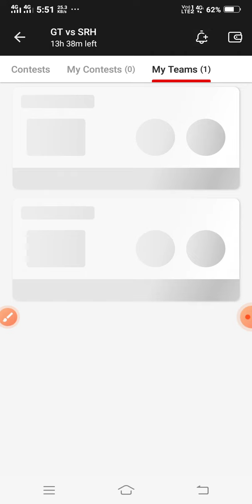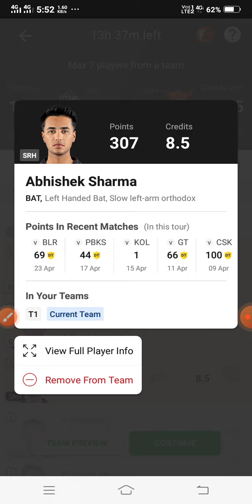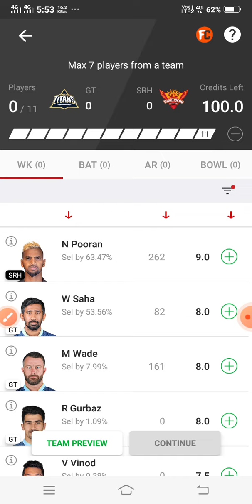GT vs SRH today grand league win team, gt vs srh dream11 team, gt vs srh dream11 prediction,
Dream11 GL winning team,
Dream11 Grand league team,
Tata ipl gl winning team today match,
dream11 Today match winning team,
dream11 main team kaise banaye,
dream11 main GL win kaise kre,
Dream11 today team playing11,
dream11 tata ipl team 2022 ,
dream11 ipl team ,
dream11 playing11 today match,
dream11 match inform,
dream11 grand league team today match,
my11 circle team today match,
my11 circle today match prediction,
How to create team in dream11,
How to GL winning team today match,
dream11 team today match in Tamil,
dream11 team today match in Hindi,
dream11 team today ,
dream11 today grand league winner,
vision11 team today match,
vision11 prediction today match,
my11 circle today gl team,

my circle 11 today team
my11circle today team
my 11 circle best team prediction today
today best team for my11circle
my 11 circle team
my 11 circle live match
today match my 11 circle team
mpl team today match
my11
today's fantasy team
my 11 circle aj ki team
my 11 circle today match prediction live
rcb vs kkr my 11 circle team
mpl today cricket team
today my circle 11 team
my 11 circle kaise khele today
my circle 11
today my 11 circle best team
my11circle aaj ki team
aaj ka match my 11 circle
my 11 circle
my 11 circle team of today match
aaj ka my 11 circle team
my 11 cricket
fantasy team
my 11 circle me aaj ki team
my 11 circle best team
vision11 gl best team,
vision11 grand league team,
vision11 today match prediction,